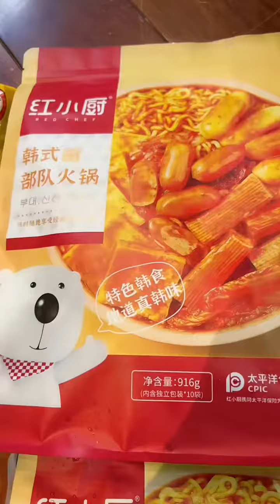The Korean army hot pot is here. The taste is too Korean. After eating it, it will be warm 😋